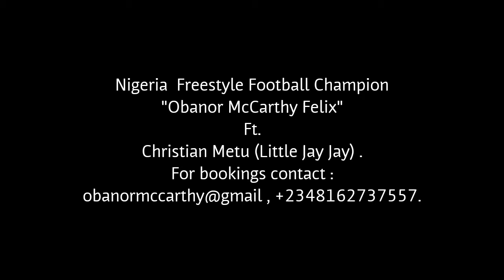Obanor McCarthy(Nigerian Style) ft. Christian Metu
The Eden Garden and park @ Utako , Abuja-Nigeria, present 4 times Nigeria Freestyle Football Champion "Obanor McCarthy" and Nigerian youth footballer "Christian Metu" .